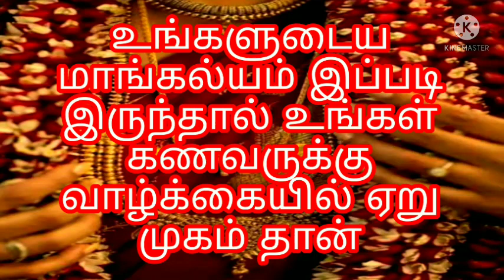உங்களுடைய மாங்கல்யம் இப்படி இருந்தால் உங்கள் கணவரின் முன்னேற்றத்திற்கு எந்த ஒரு தடையும் இருக்காது!!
தாலி செயின் எத்தனை பவுனில் போடலாம்?